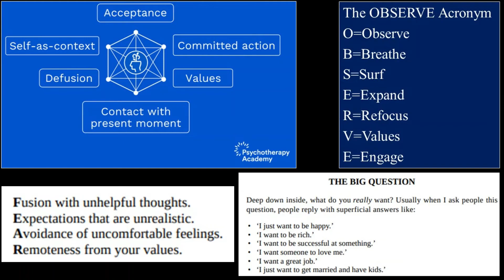The Happiness Trap by Russ Harris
Build a more satisfying and meaningful life with this best-selling guide to freeing yourself from depression, anxiety, and insecurity through Acceptance and Commitment Therapy

Are you, like millions of Americans, caught in the happiness trap? Russ Harris explains that the way most of us go about trying to find happiness ends up making us miserable, driving the epidemics of stress, anxiety, and depression. This empowering book presents  the insights and techniques of ACT (Acceptance and Commitment Therapy) a revolutionary new psychotherapy based on cutting-edge research in behavioral psychology. By clarifying your values and developing mindfulness (a technique for living fully in the present moment), ACT helps you escape the happiness trap and find true satisfaction in life.

The techniques presented in The Happiness Trap will help readers to:

• Reduce stress and worry
• Handle painful feelings and thoughts more effectively
• Break self-defeating habits
• Overcome insecurity and self-doubt
• Create a rich, full, and meaningful life

Here are the 3 most important lessons from the book:

Fighting against your emotions is the best way to get stuck in them.
Sometimes ACT techniques can make you feel happier, but that’s a pleasant side effect and not the goal.
Even though you can’t choose how to feel, you can choose how to act.